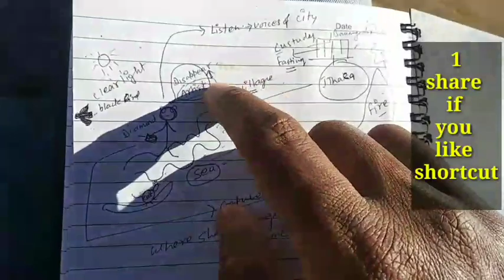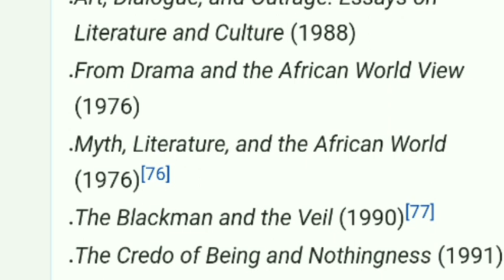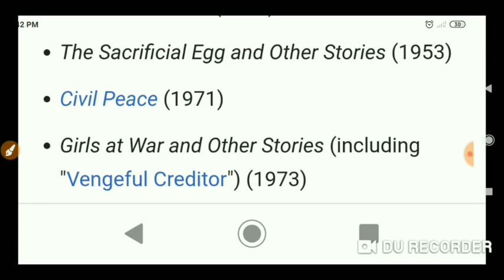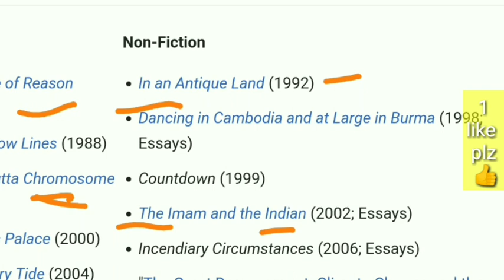ugcnet English Literature Shortcuts